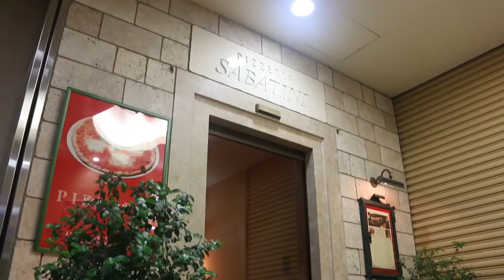イタリアン ピッツェリア・サバティーニ青山 東京都港区/外苑前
気軽にイタリアンを楽しむ
イタリア・ローマに本店のある「リストランテ　サバティーニ青山」のカジュアル形態の姉妹店として1983 年オープンした「ピッツェリア　サバティーニ」。

本格石窯で焼くクリスピーピッツァはもちろんの事、30 年余りの伝統で受け継がれてきたレシピで作られる本格イタリア料理をリーズナブルに提供いたしております。

イタリア製の調度品で飾られた店内はまるでローマ。イタリアをより身近に感じられる、トラットリア・ピッツェリアならではの心躍る雰囲気と心意気をぜひご堪能下さい。
お客様を心よりお待ちいたしております。

【店鋪情報】
住所：〒107-0061 東京都港区北青山2-13-5 サンクレストビルB1

【営業時間】
月～日
ランチ　11:30～15:30（L.O.14:30）
ディナー　17:30～23:00（L.O.22:00）
定休日：不定休日あり　※年末年始

【アクセス】
 地下鉄銀座線 外苑前駅 徒歩1分